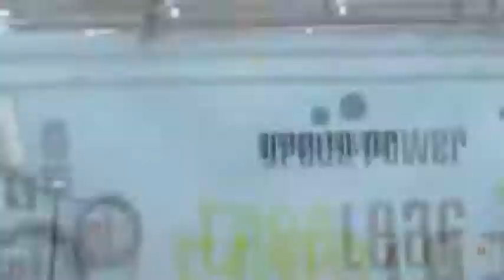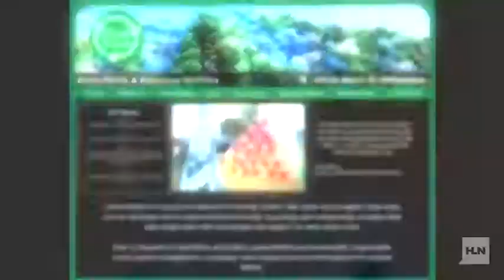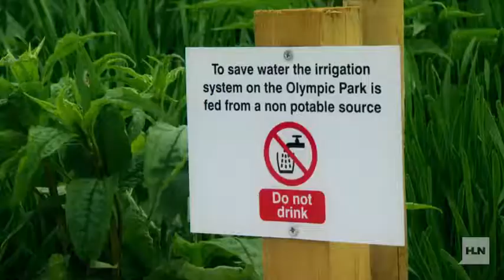Bonnaroo: The Green music festival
The Bonnaroo Music Festival, held annually in Tennessee, is a snapshot of how cities can become more efficient. Various groups are coming together to make Bonnaroo the "greenest festival".